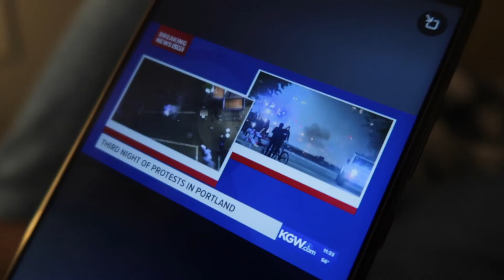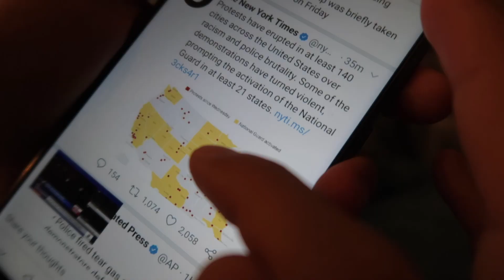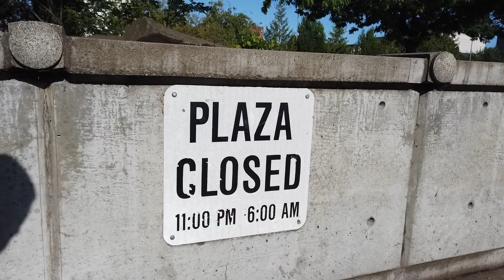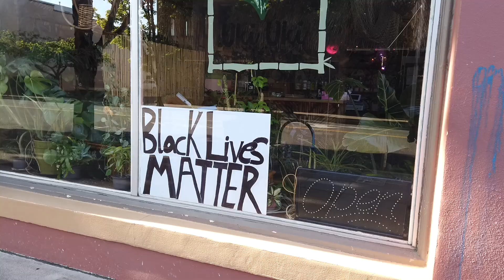深夜惊醒！家门口被警车包围，美国周末爆发反种族歧视抗议活动！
近日来，在美国范围内因黑人乔治弗洛伊德被杀事件而引发的大范围反种族歧视抗议活动仍在继续，我们所在的小城，俄勒冈州尤金也不例外。5月31日，据报道尤金警方称大约有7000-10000人在尤金走上街头进行抗议活动过。白天的大规模抗议活动井然有序，而进入晚间后则开始有少量激进人群开始进行破坏，因此尤金市也紧急宣布了当晚11时至次日早6时进行宵禁。